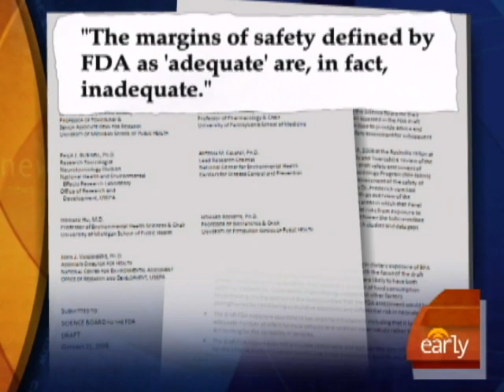Are Plastic Bottles Dangerous?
The Science Advisory Panel declared a chemical found in plastic wrap and baby bottles may be dangerous.  As Meg Oliver reports, the chemical may affect the development of infants.